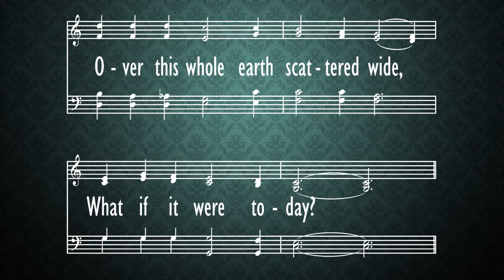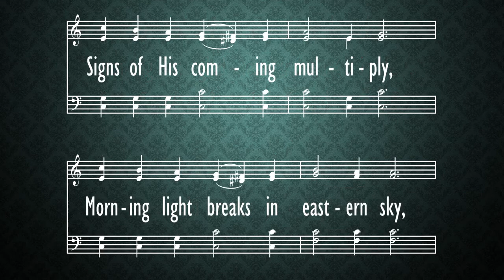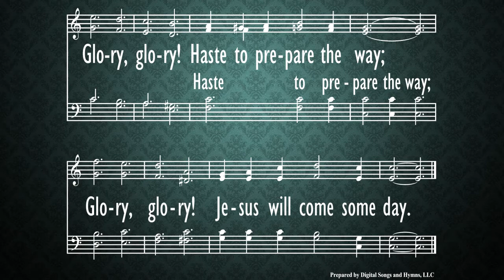Hymn 2 - What If It Were Today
What If It Were Today,
Hymn,
Morning Worship,
Parkway Baptist Church,
Nov. 15,
2020